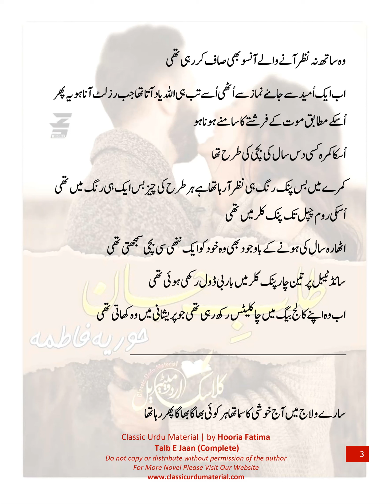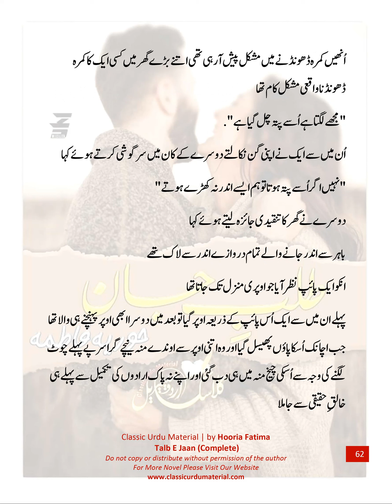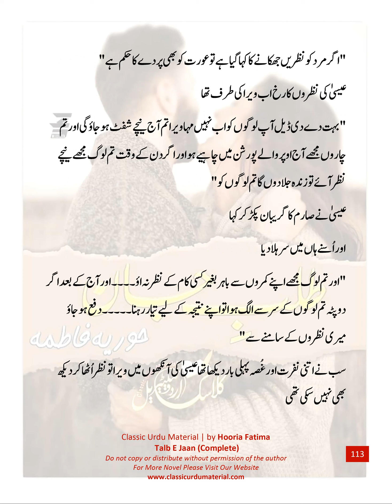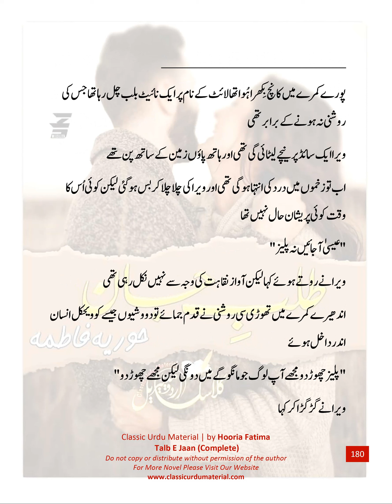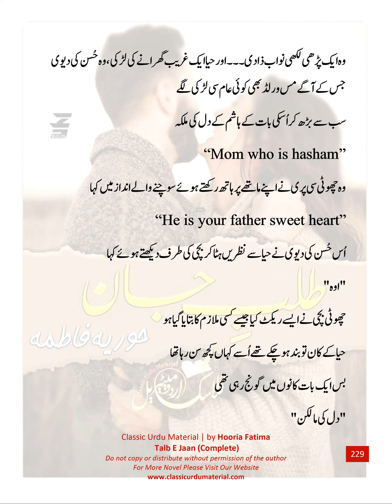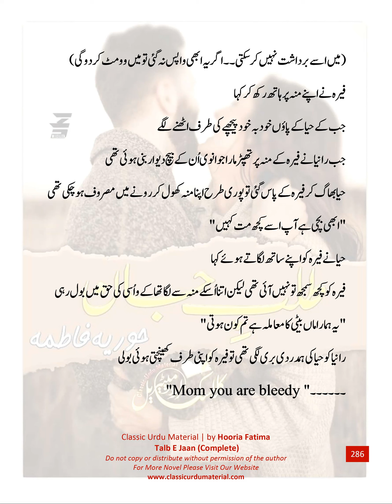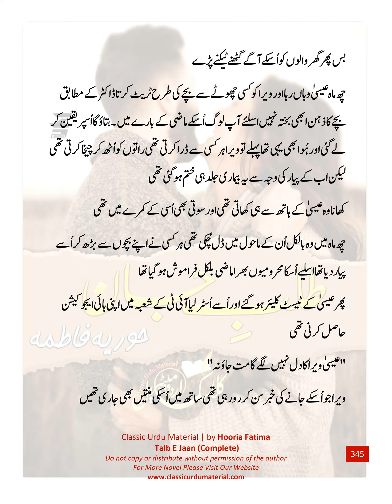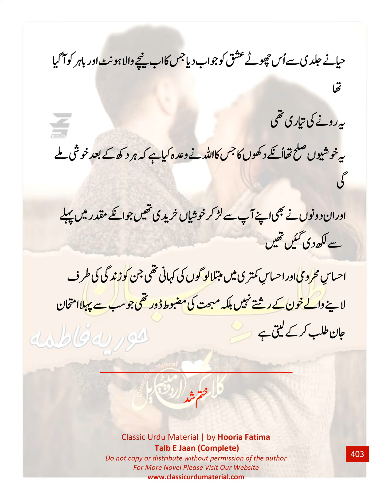Talb e Jaan Complete Novel by Hooria Fatima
Romantic Love Story 💗@ClassicUrduTv